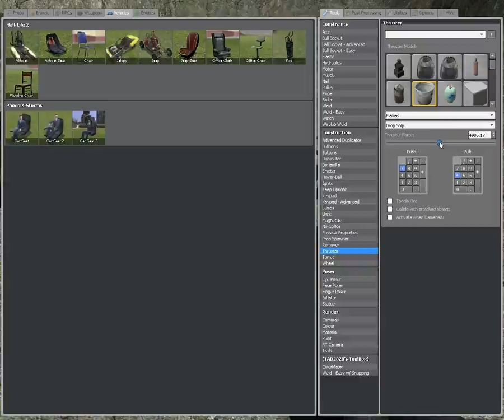Messing around with Garry's Mod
Just a short video of me messing around with Gmod.

I'd like to make more garry's mod videos and perhaps make some cool things and my ultimale goal is to somehow link GMod and Minecraft together.

I have some thoughts but I need to think them through a bit more first.